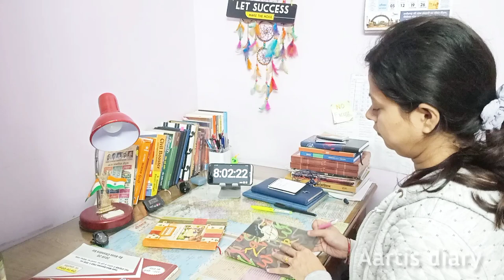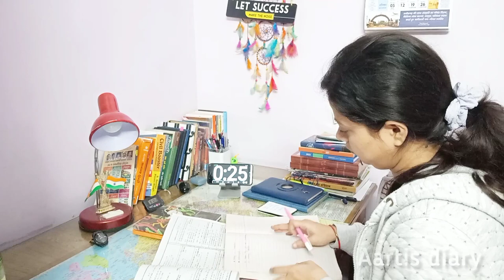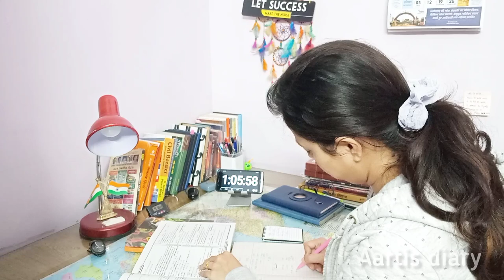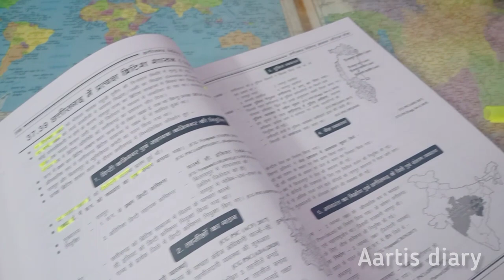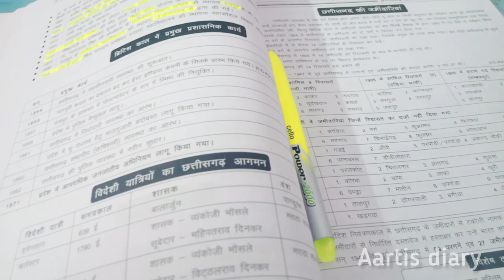Day-01🎯 ||21 Days 6 Hours Study Challenge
Hey Everyone...
I am Aarti Singh
asst. teacher by profession
preparing for Cgpsc
and Acf Interview
and sharing My preparation Journey through this channel
hope you guys like that
kam pdho achcha pdho🥰

_ [ IMPORTANT NOTICE ]

Disclaimer____